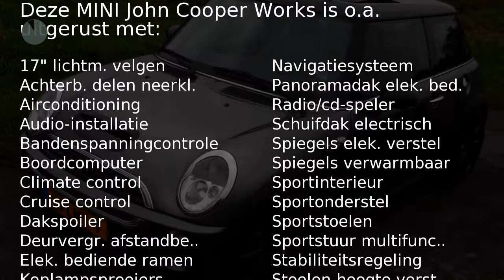MINI John Cooper Works 211Pk PanoDak Leer Ecc Zgoh